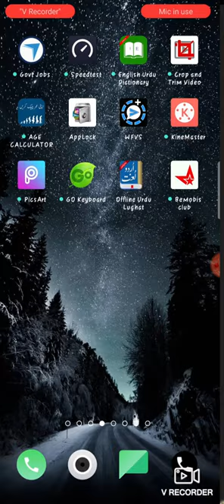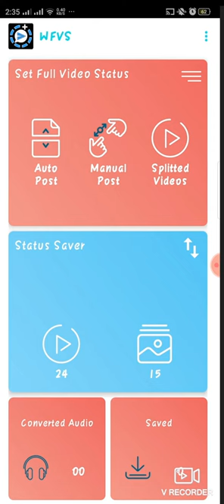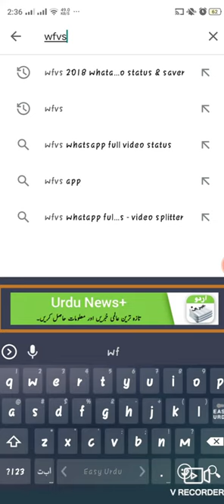WhatsApp Status | In This Video how we can trim long video put in over WhatsApp status